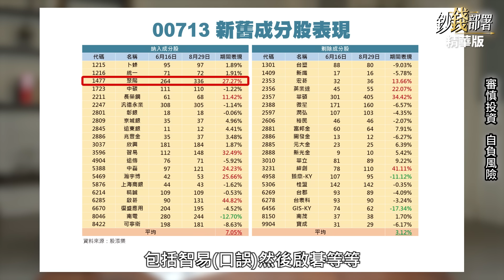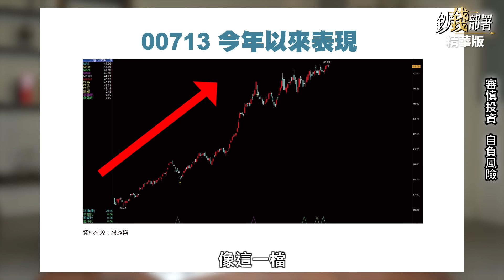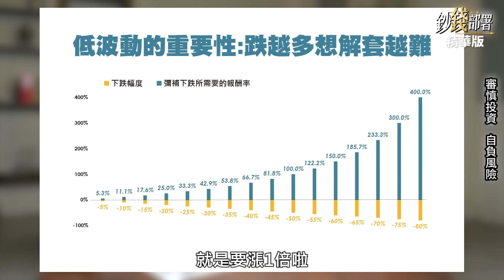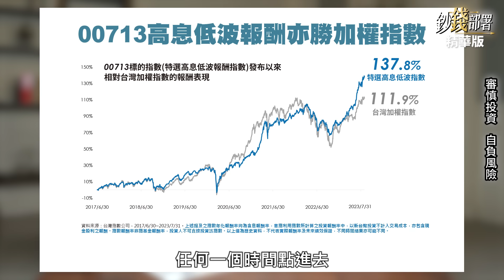【精華】00713低波動不是不會動 為何低波動很重要?《鈔錢部署》盧燕俐 ft.股添樂 20230924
高息ETF成飆股，其中00713主打「低波動」，那不就應該不會動嗎？股添樂釋疑低波動的含意，以及好處在哪裡。

⏰每週二、四 晚上九點線上首播